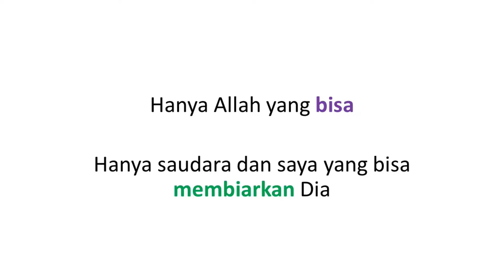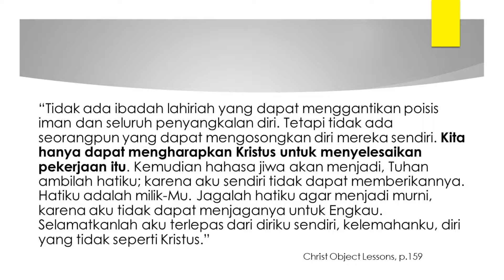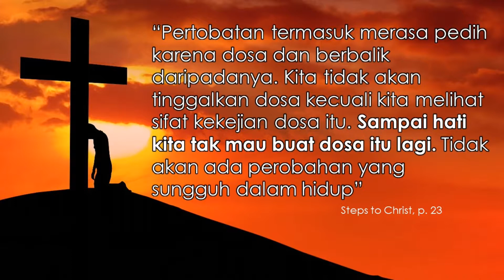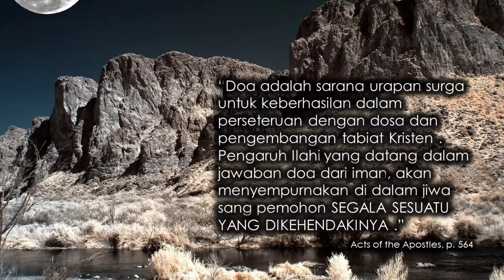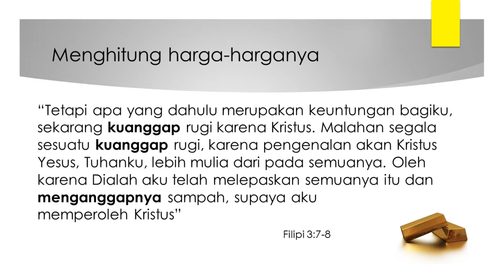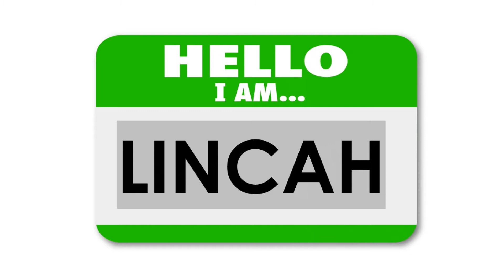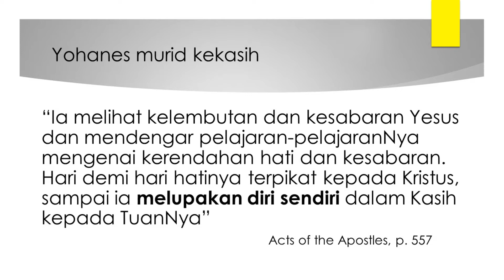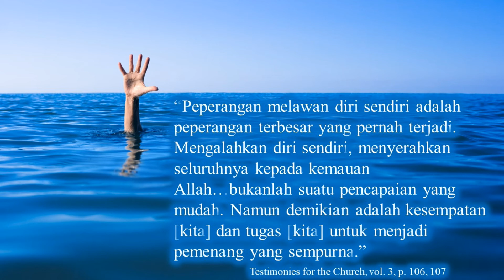Indonesian #7 How to Die and Do It Right